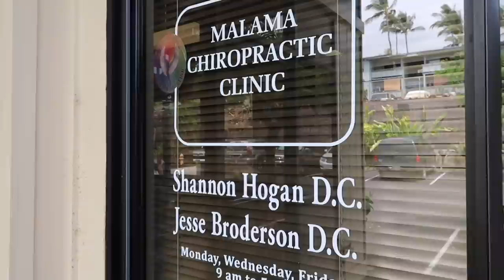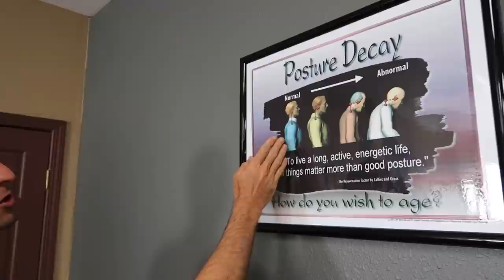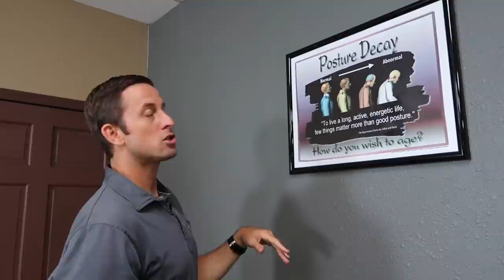A Doctor's Perspective on Floor Sleeping - Is it Good or Bad?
Many of you know why we sleep on the floor. But is floor sleeping actually good or bad for your health and back? Today we talk to a doctor to get his opinions on floor sleeping health, options and alternative to sleeping on the floor, and the most important thing for the health of your spine.

1:09 Recap - Why We Sleep on the Floor
1:55 Doctor's Ideal Sleeping Situation
2:27 What's the best mattress, pillow, surface?
3:25 Ideal Resting / Laying Position when Sleeping
5:40 What's the Doctor's Sleep Setup?
7:51 Is Floor Sleeping Good or Bad for your health & posture?
8:31 Postures ideal & not ideal for floor sleeping
9:10 Adjusting to Floor Sleeping
9:42 Main Tip for Floor Sleeping Success
10:26 Back Pain for Regular Travelers
10:56 Pain with Floor Sleeping - Overweight or Side Sleepers
11:55 Who is Floor Sleeping for? Definition of Floor Sleeping.
12:57 Assessment of Marin's Spine & Health
13:25 Floor Sleeping Questions for Doctor

😍 All My Personal Favorites + Featured Items